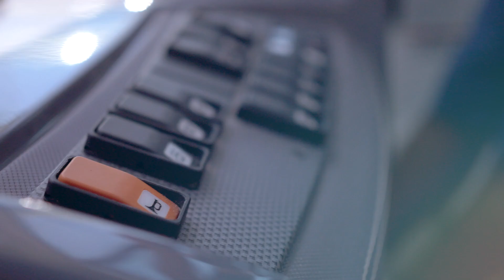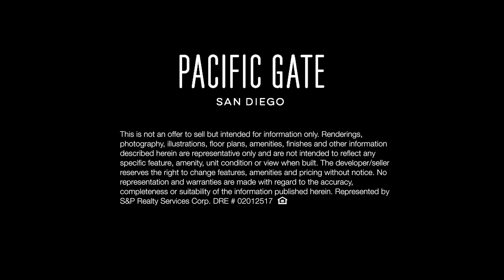Pacific Gate by Bosa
Luxury Highrise Living In The Heart Of San Diego